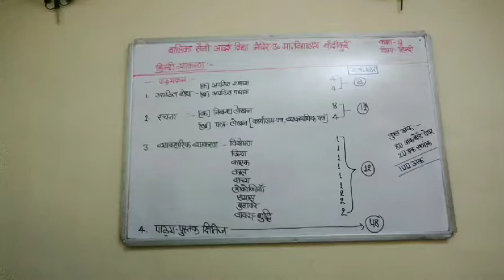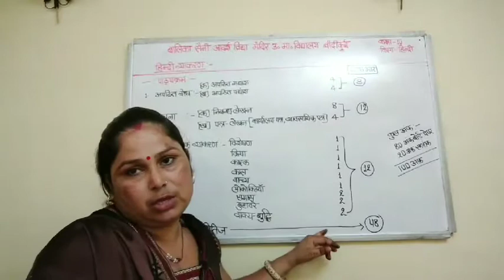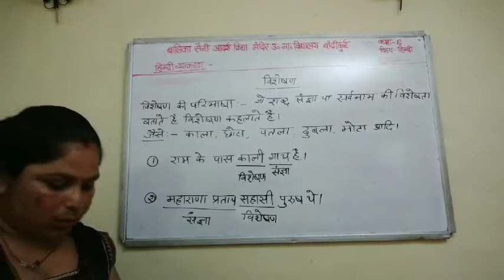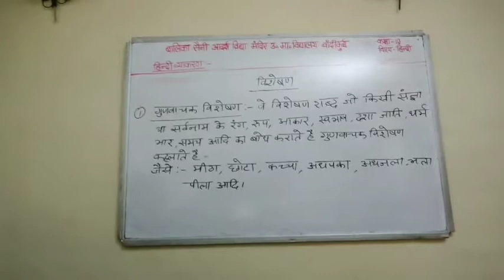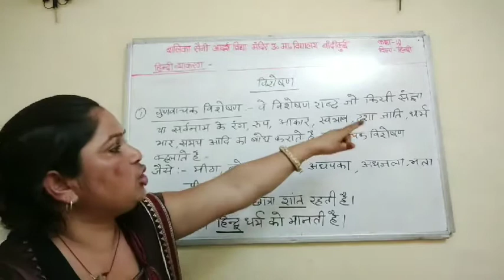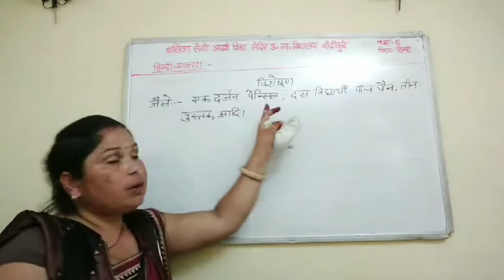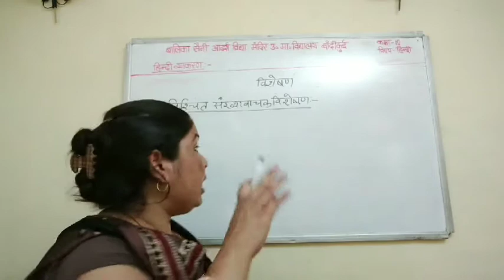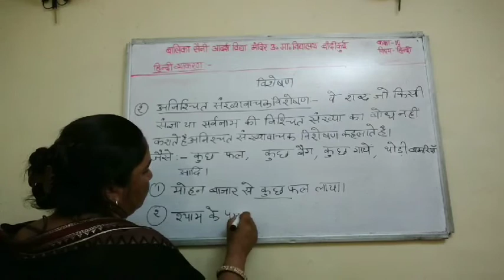Class 10 Hindi Grammar Topic - विशेषण by Neetu Bala Mam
विशेषण एवं इसके प्रकार, बालिका सैनी आदर्श विद्या मंदिर बान्दीकुई